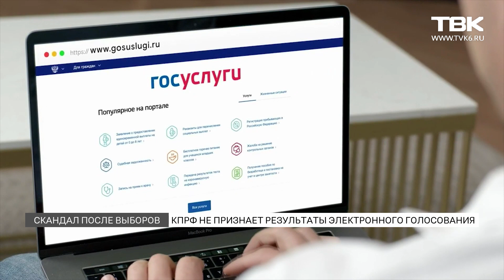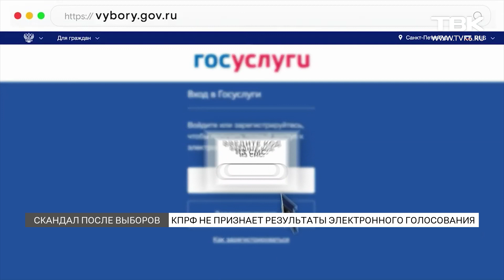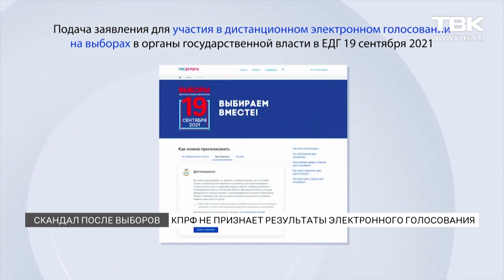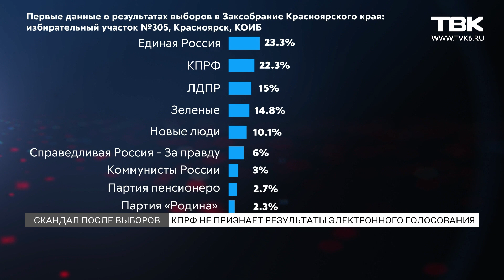«Система уязвима для фальсификаций»: в чем причина недоверия к электронному голосованию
Во вторник, 21 сентября, ЦИК подсчитал 100% голосов на выборах в Государственную думу. Однако представители КПРФ не признают итоги выборов достоверными. Они уверены, что электронное голосование сфальсифицировано в пользу «Единой России». Подробнее об электронном голосовании и разгоревшемся скандале – в сюжете «ТВК Красноярск».